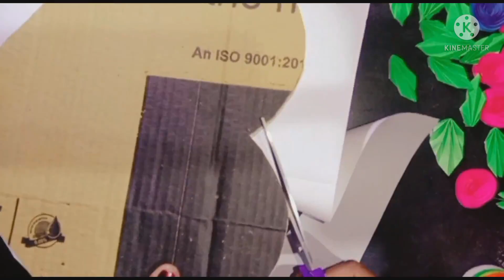Cute Crafts Home Decoration Ideas || Amazing Home Decor Ideas With Cardboard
Hey Guys 😇
Welcome To MSG CRAFT HOUSE 🏡😍
   MSG Craft House Is A Channel Where U Find Is And Beautiful Craft Video About Home Decoration Ideas

   If You Have Any Suggestions Or Feedback Regarding Video, let It Share in a comment , Your Response Is Valuable To Us  And Always Appreciated.